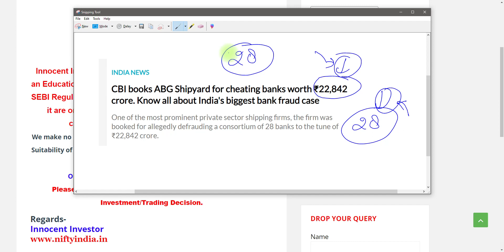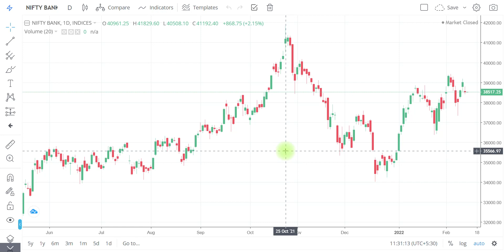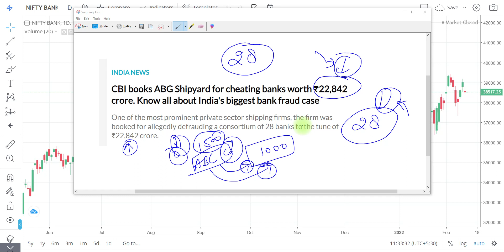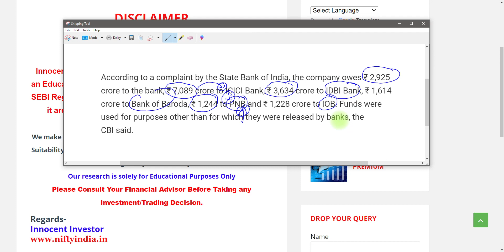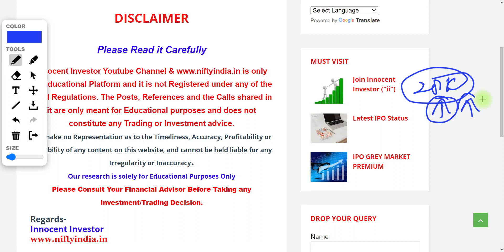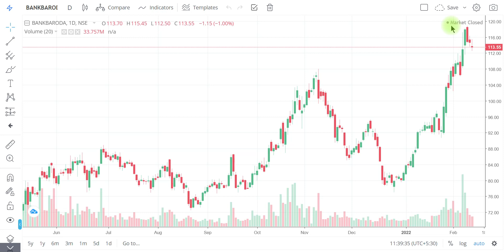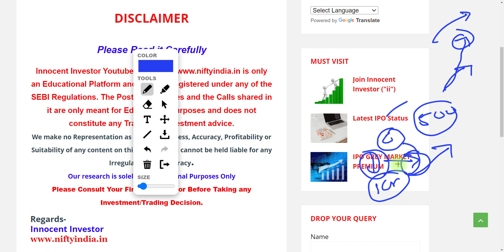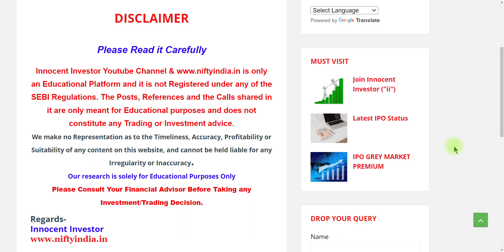इतिहास का सबसे बड़ा BANKING FRAUD | सोमवार को तबाही आयेगी ? | ABG SHIPYARD NEWS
"OR"
Open Account With No.1 Full-Time Broker
                                " OR"
Open Account With India's No.1 Broker

Regards-
("ii")
Innocent Investor